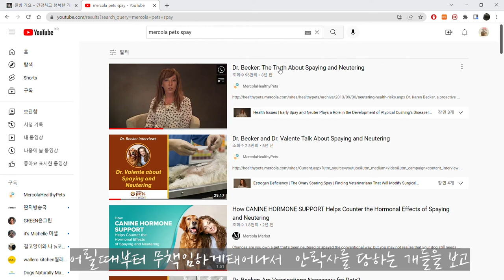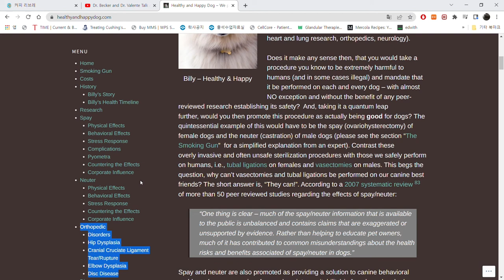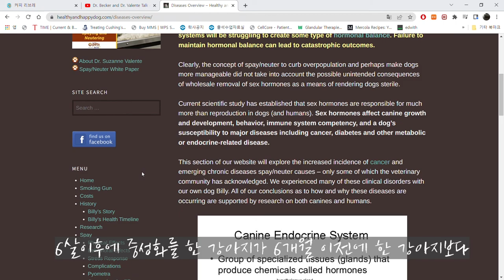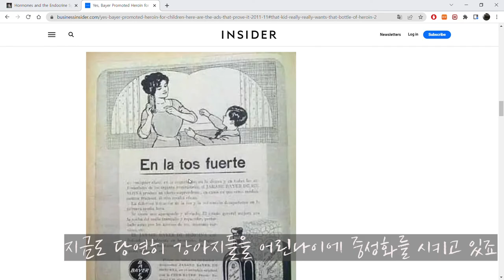강아지 중성화로 인한 호르몬 결핍의 문제,새로 구입한 이동가방 쿠션과 겨울옷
강아지 몸무게 2.5kg
하루 필요 열랑 230kcal
나이 11살 8개월 중성화된 여아